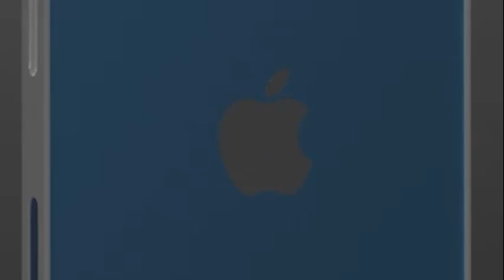SAVOL ● Ayollar janoza namozi o'qiydimi © Abror Muxtor Aliy